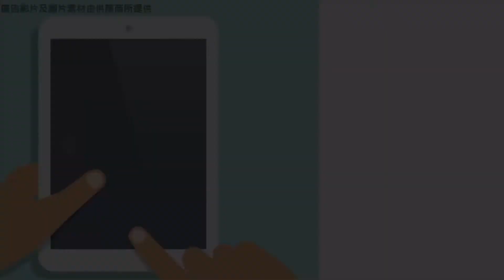《大航假期》“浪漫東方情人節”【貴州盛事·一年一度苗族姊妹節】 《亞洲第一瀑黃果樹瀑布》《朗德苗寨》《天河潭風景區》[G40850A]4天動車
視覺盛宴:一年一度盛大傳統苗族姊妹節，觀萬人盛裝遊演、各類民俗風情活動，感受最淳樸的民族風情！
天下奇景: 吉尼斯紀錄瀑布群、國家5A級景區【亞洲第一瀑黃果樹大瀑布】觀神奇瀑布！
黔中一絕:兼具黃果樹瀑布之雄、龍宮之奇與花溪之秀【天河潭景區】集飛瀑、深潭、怪洞與天生石橋於一身！
原始苗寨:零距離感受苗族文化，遊民俗風情第一村、原始村寨【【朗德苗寨】！
美食品嘗:體驗苗家最高尊貴禮賓接待【苗家長桌宴】，吃出苗家不一樣的“中國文化”、黃果樹農家宴等美食！
細心安排：每位貴賓每人每日一支純淨水！

特別策劃:山水人文原生態超豐富行程, 瀑布、溶洞、苗寨等體驗民俗節日之旅.全年僅此一次！